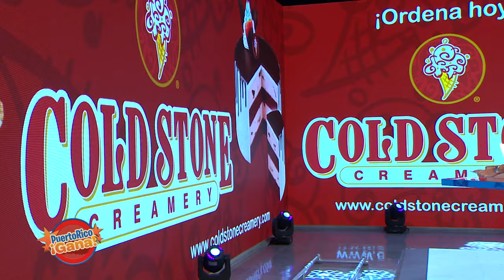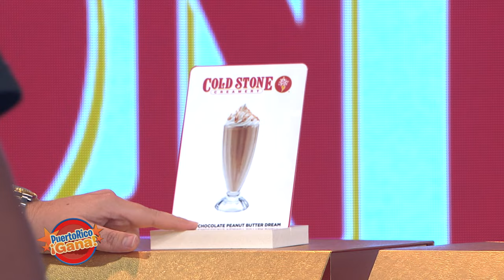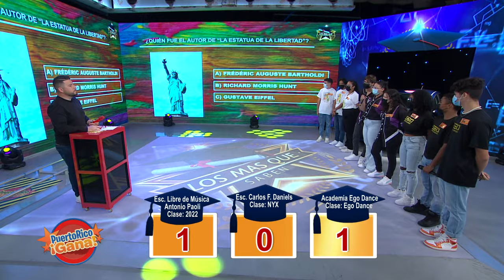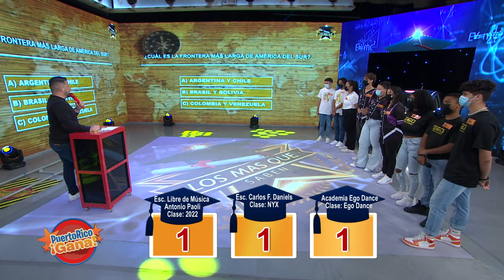05 PR GANA 05 19 22